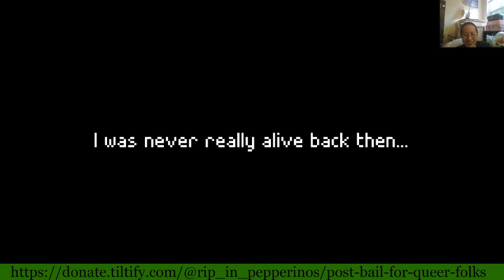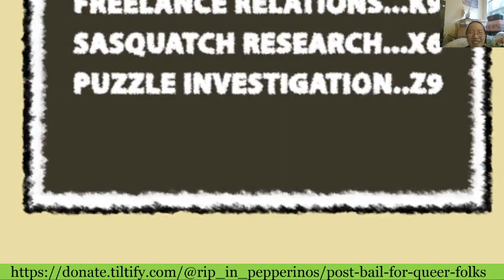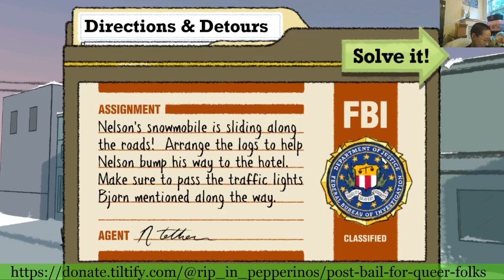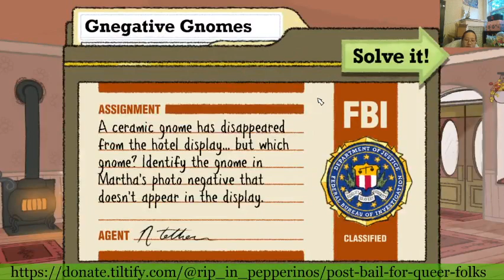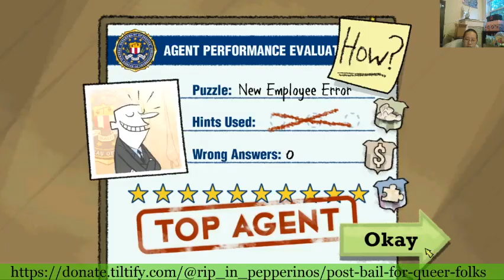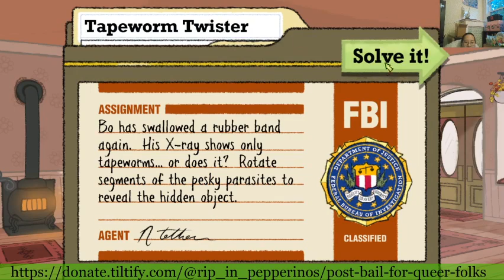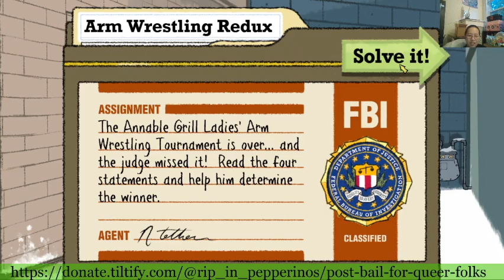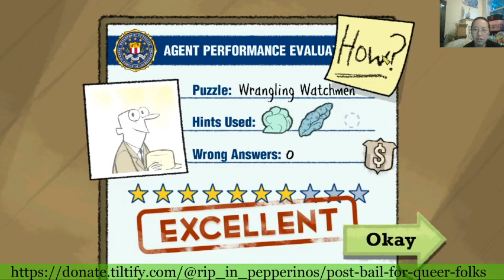[In Media Res] Nocturne: Prelude / Puzzle Agent